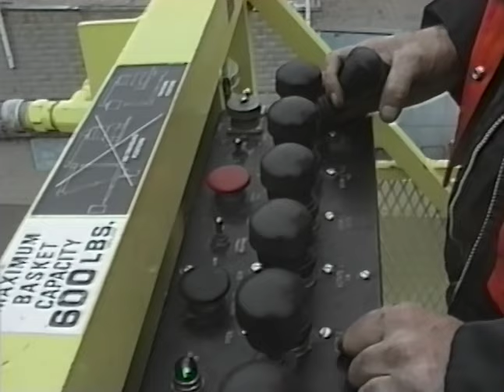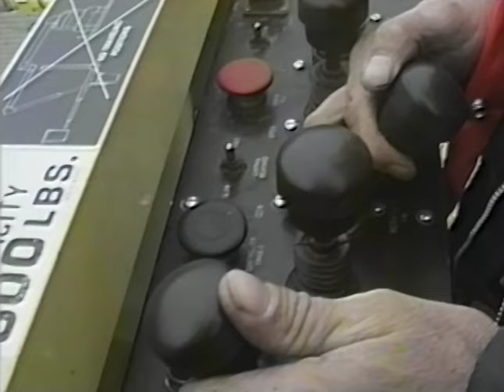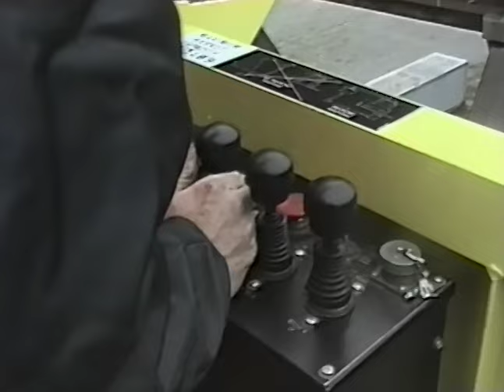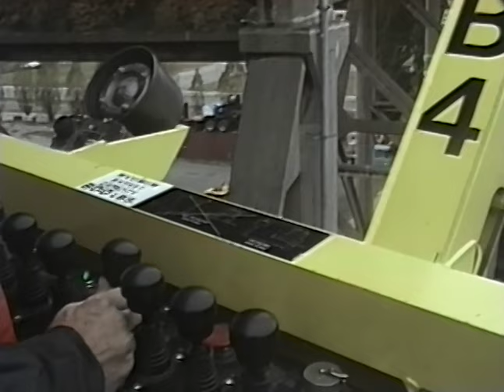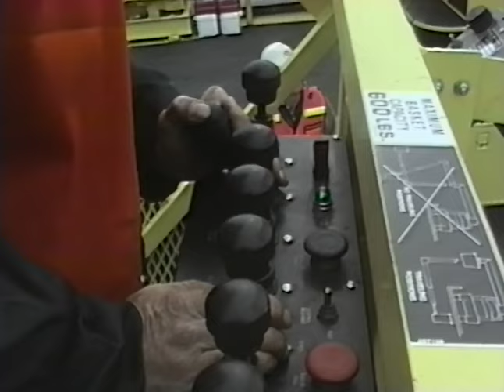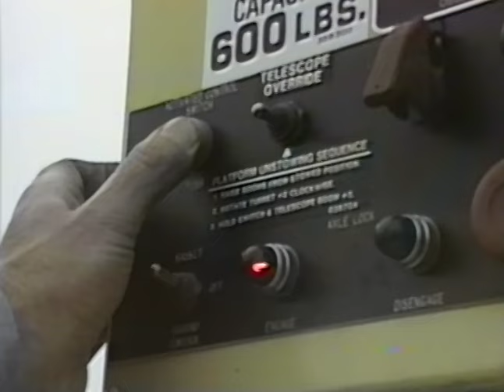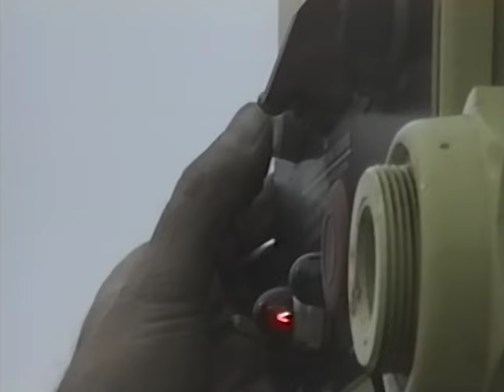Aerials of WSF2, 705 Charles Street Demolition, Coast Guard Ships, Bridge Inspection Truck (1990)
Original format: VHS, color, sound

B-roll footage recorded by the Seattle Engineering Department on October 8, 1990. Scenes include circling aerial shots taken from a helicopter of 705 Charles Street during demolition, the West Seattle Freeway, construction of the lower West Seattle Bridge (including close-up shots of a city employee operating a bridge inspection truck and the bridge from various angles during construction), aerials of the SODO and Industrial neighborhoods, and Coast Guard ships docked at Pier 36. Also includes several shots of the person flying the helicopter.

Item 760, Record Series 2613-09: Engineering Department Moving Images, Seattle Municipal Archives